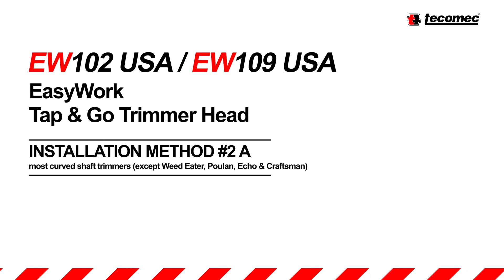Montaggio e caricamento testina EW102 USA ed EW109 USA Tecomec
Testine Easy Work 102 USA e Easy Work 109 USA , serie Tap-N-Go, con caricamento automatico facilitato in 30".
Ideale per tutti i decespugliatori sul mercato americano.
Basso consumo energetico, silenziosità, aerodinamicità, leggerezza, assenza di vibrazioni, resistenza e precisione di taglio. Appositamente progettata per i decespugliatori a batteria, si installa facilmente anche su tutti i tipi di macchine (fino a 30cc) presenti sul mercato.